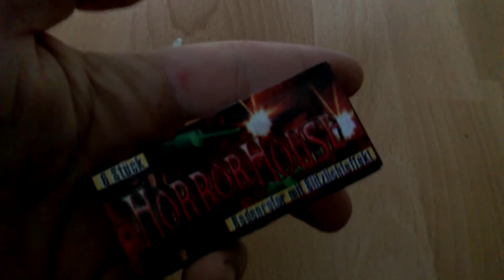Pyro Adventskalender 2015 - Türchen 11 [HD]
Hier ist das elfte Türchen des Pyro Adventskalender 2015. :)